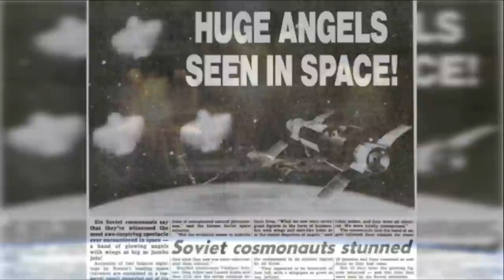The Day Russian Cosmonauts Witnessed Space Angels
The day Russian Cosmonauts witnessed space angels. In this video we take a look at the alleged space angels seen in space by Cosmonauts.